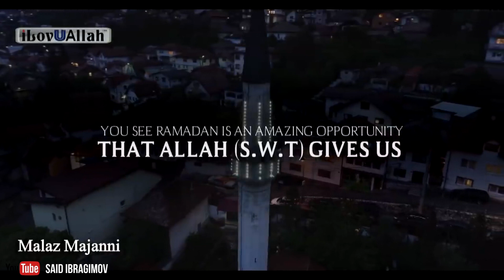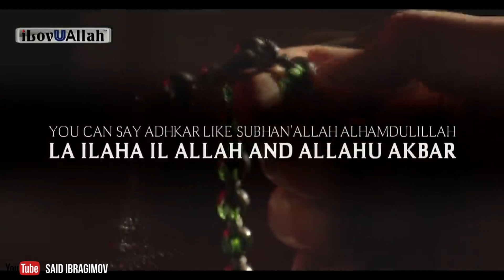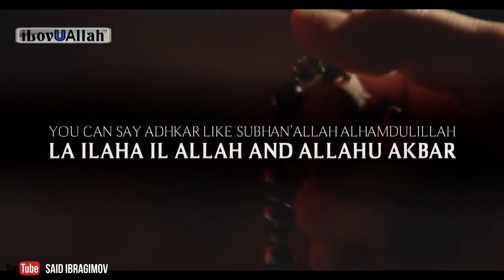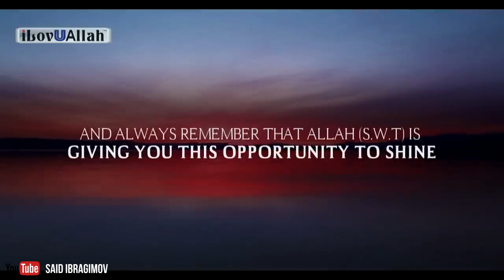5 действий в Рамадан 2022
Вот и наступил священный месяц Рамадан. И многие из нас наверняка задаются вопросом – каким образом я могу получить максимальное благо от этого месяца?
Рамадан – это уникальная возможность, дарованная Всевышним Аллаhом с тем, чтобы мы могли улучшить себя и получить духовную перезагрузку. Если вы интересуетесь, как обрести максимальную пользу от этого священного месяца, вот для начала несколько полезных советов.

Да вознаградит Всевышний каждого, кто причастен к распространению пути Спасения и Любви - Ислама. Амин…